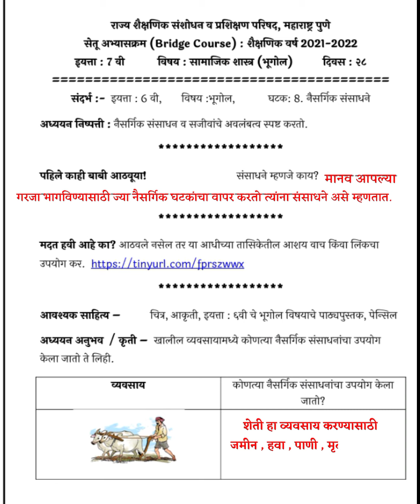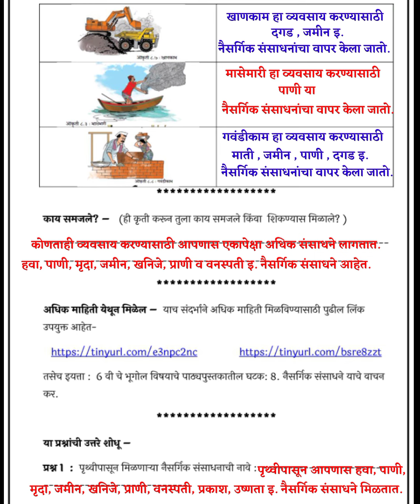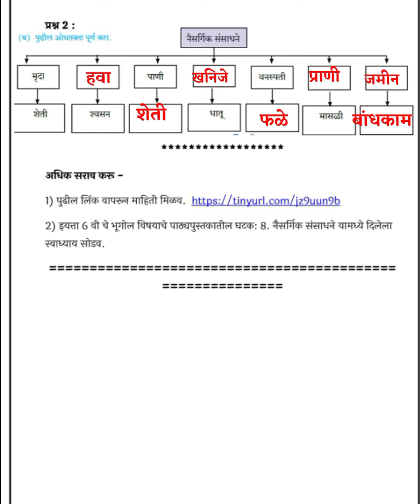सेतू अभ्यासक्रम इयत्ता 7 वी विषय भूगोल दिवस 28 वा || setu abhyaskram satvi bhugol divas 28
सेतू अभ्यासक्रम || इयत्ता ७ वी | दिवस 28 | विषय भूगोल | setu abhyaskram eytta satvi | @something new

सेतू अभ्यासक्रम इयत्ता सातवीचे गणित विषयाचे सविस्तर आणि संपूर्ण उत्तरासह व्हिडिओ पाहण्यासाठी  खालील चॅनेल ला भेट द्या.

iyatta 7 vi bhugol setu abhyas divas 28 va,
setu abhyaskram social science divas 29 va iyatta 6,
setu abhyaskram social science 7vi divas 28va ,
setu abhyaskram varg 7 va vishay bhugol,
6vi setu abhyaskram,